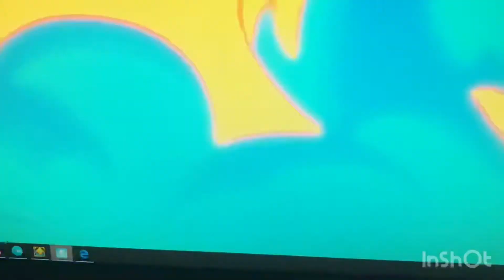Noob vs pro is the noob a fake?